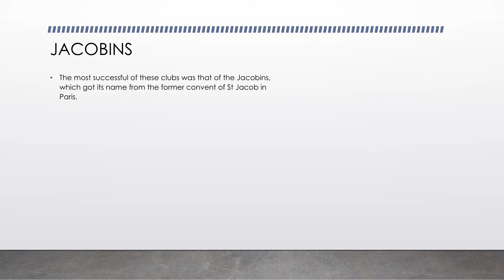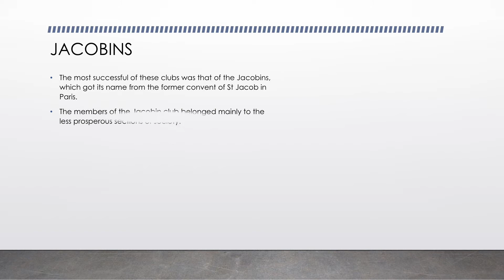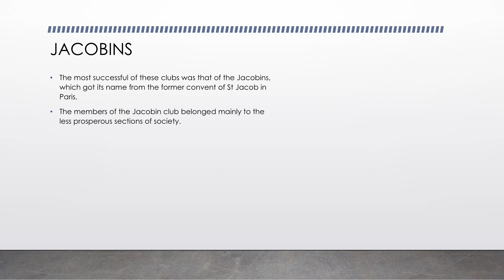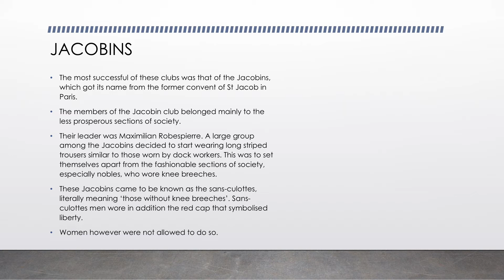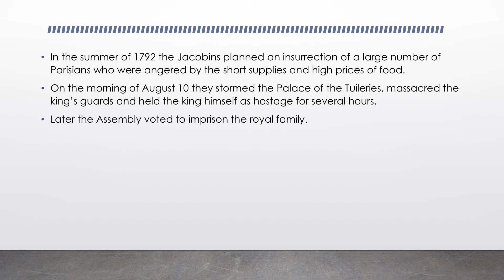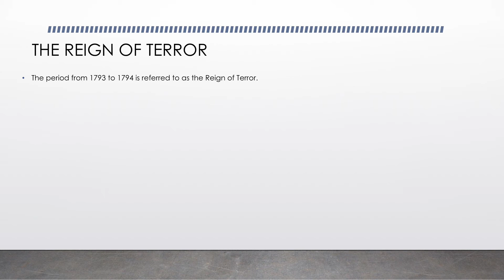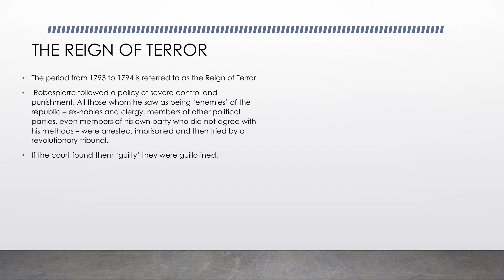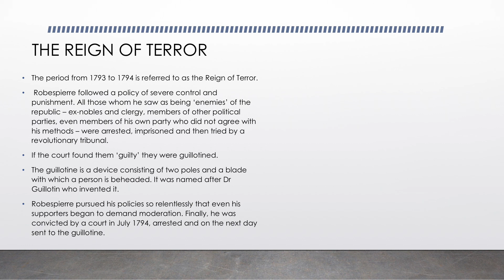Class IX - FRENCH REVOLUTION PART III